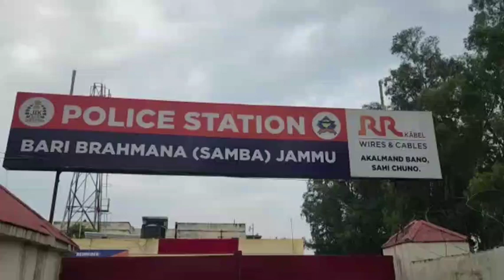SAMBA POLICE APPREHENDED 10 VAGRANTS NEAR ‘CHITTA’ HOTSPOT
“Police giving final blow to deadly 'chitta' menace” : SSP Samba Benam Tosh

 Samba, May 2 : Police, under the guidance of SSP Samba Benam Tosh, has apprehended ten  (10 ) vagrants  under preventive sections of Code of Criminal Procedure (CrPC) in the jurisdiction of Police Station Bari Brahmana , as they were found wandering near known 'chitta' hotspot .

 The apprehended vagrants have been identified as Umar Rashid s/o Abdul Rashid r/o  Chadora, Budgam, Ishfaq Ahmed s/o Mohd Abdullah r/o Srinagar, Kansh Dogra s/o Balkrishan Dogra r/o Peer Mitha  Jammu, Shiva s/o Pawan Kumar r/o Peer Mitha Jammu, Daljeet Singh s/o Harbans Singh r/o Preet Nagar Jammu, Rahul Kumar s/o Tarsem Lal r/o Kujwani Jammu, Darshan Kumar s/o Girdhari Lal r/o Prem Nagar Jammu, Sameer Ahmed s/o Gul Mohd r/o Shopian Srinagar, Rakesh Kumar s/o Krishan Lal  r/o  Narwal Jammu and Bharat Bushan s/o Charan Dass r/o Narwal, Jammu. All the ten vagrants were apprehended from Balole Khad, Bari Brahmana and further legal action is in progress.

 The arrests have been made by police team comprising of SHO Police Station Bari Brahmana Sunil Sharma &  Incharge District NDPS team Inspr. Sumit Sharma under the supervision of DySP Garu Ram Bhardwaj and Additional SP Samba Surinder Choudhary.

 Senior Superintendent of Police Samba Benam Tosh said that Police is giving final blow to the deadly 'chitta' menace  in Samba district and therefore, people should cooperate with police as much as possible till ugly malaise is completely eradicated .